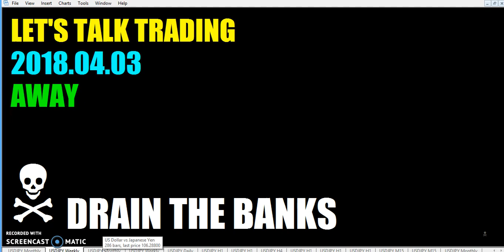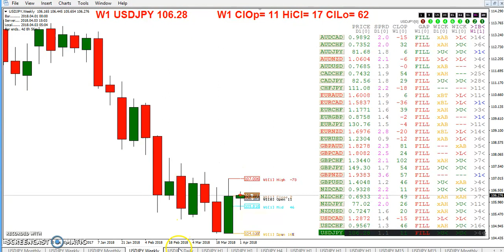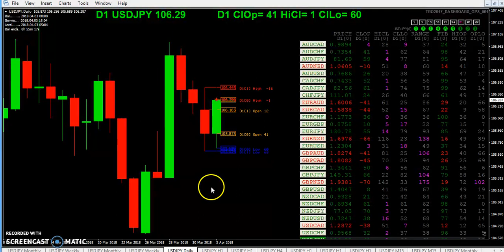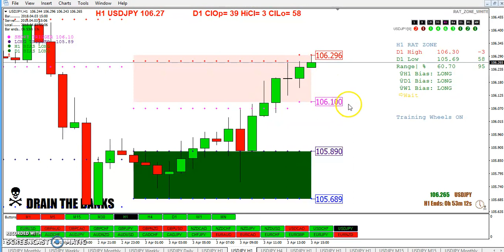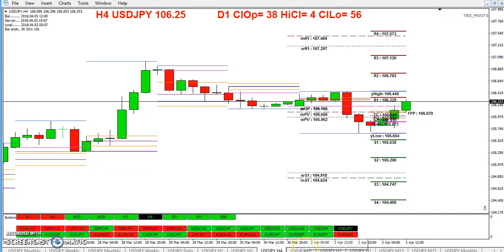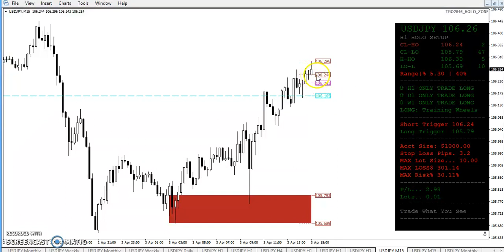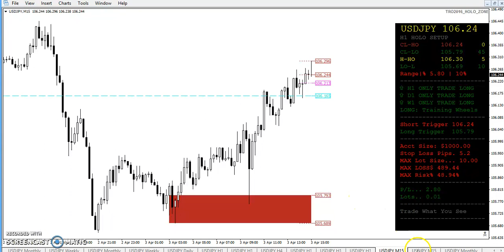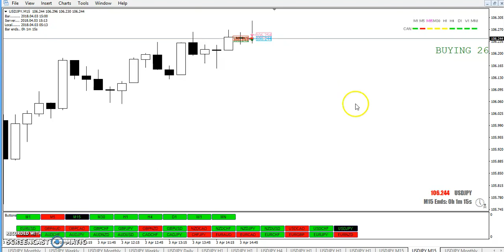20180403 TRO TRADING AWAY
AWAY

The information in this report is provided on {as is basis}. The information represents general buy and sell alerts and is not intended to provide specific investment advice to any Individual or group. We do not warrant the accuracy, completeness, timeliness, or reliability of the information contained herein. The materials and information in and provided by this report include facts, views, opinions, and alerts of individuals and organizations deemed of interest. In no event will we and our agents and affiliates be liable to you or anyone else for any decision made or action taken by you in reliance on news and information contained herein or distributed from this report. We do not guarantee that trading methods or systems presented in its services will result in profits or losses. Past results are not necessarily indicative of future performance.